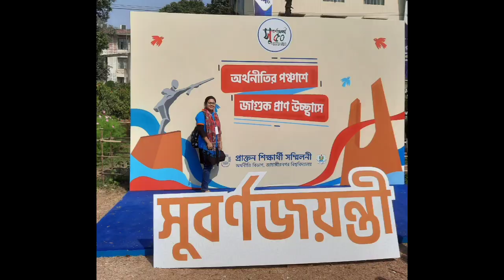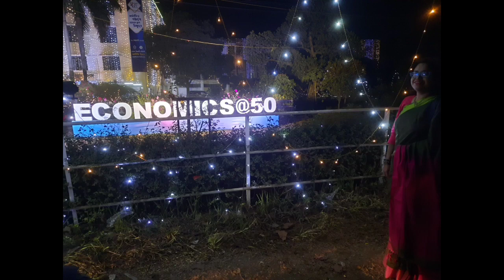অর্থনীতি বিভাগ জাহাঙ্গীরনগর বিশ্ববিদ্যালয়ের সুবর্ণ জয়ন্তী উপলক্ষে সারাদিন ব্যাপী আনন্দ উৎসব।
অর্থনীতির পঞ্চাশে জাগুক প্রাণ উচ্ছাসে।